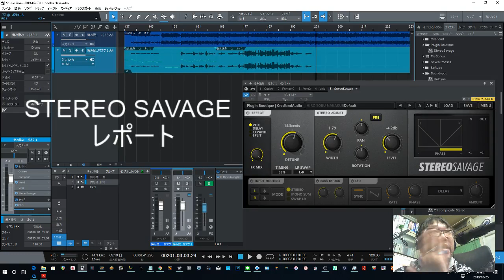PluginBoutique 【STEREO SARVAGE】で広がりを